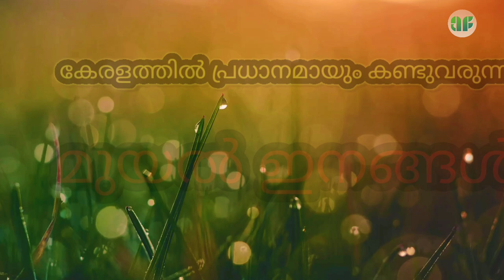🐇മുയൽ ഇനങ്ങൾ| Different Breeds Of Rabbit In Kerala | AgroFood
കേരളത്തിൽ പ്രധാനമായും കണ്ടുവരുന്ന മുയൽ ഇനങ്ങൾ🐇